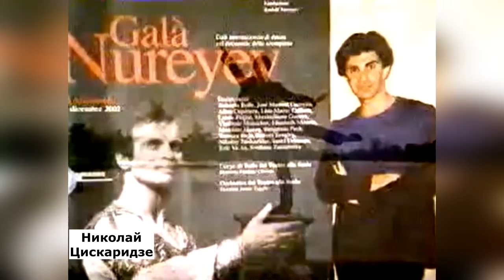Николай Цискаридзе. "Женский взгляд" с Оксаной Пушкиной 2004 г